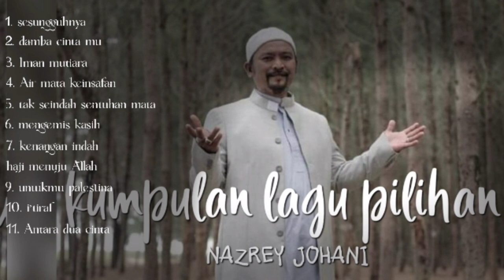Kumpulan lagu pilihan Nazrey Johani | lagu islami sendu